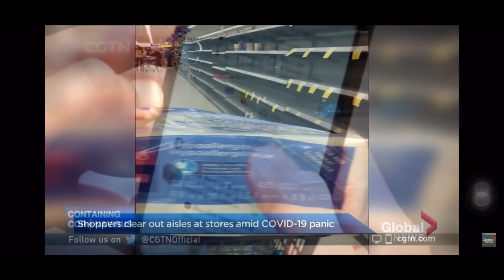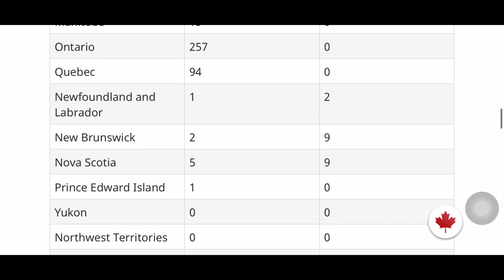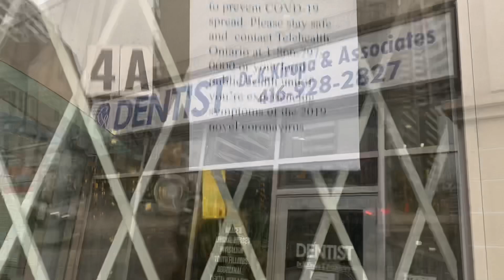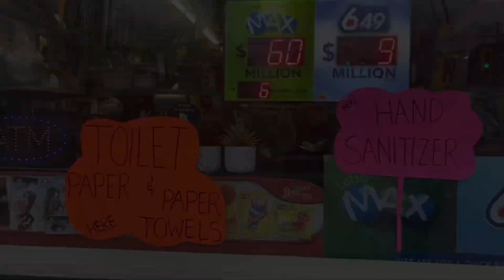Life in Canada during COVID-19| panic buying| journey matters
Join me as a family on my journey, bysubscribing above!!

Links for the correct information of the COVID-19 : Coronavirus disease (COVID-19) outbreak updates, symptoms, prevention, travel, preparation - Canada.ca

Please let me know your thoughts in the
comment section.

Love
Yogita